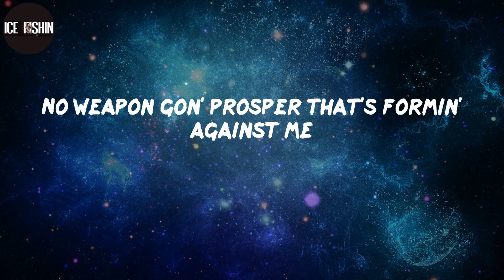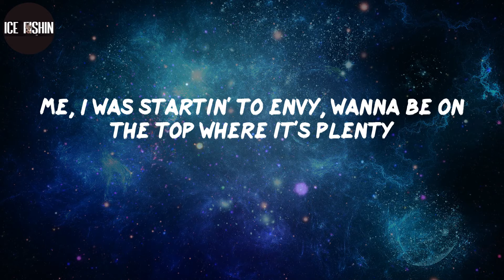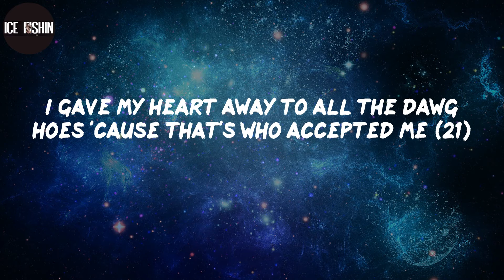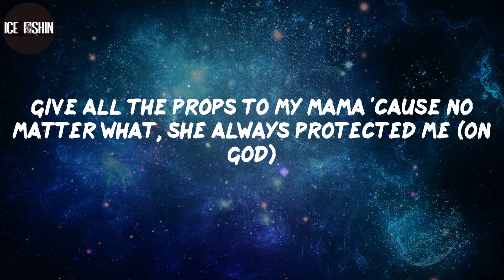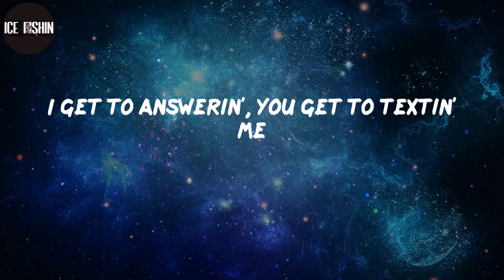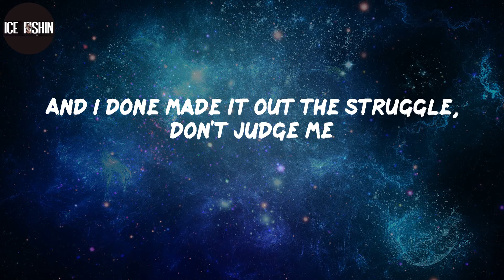J. Cole, "m y . l i f e" (Lyrics)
m y . l i f e J. Cole, J. Cole - m y . l i f e Lyrics, m y . l i f e Lyrics, m y . l i f e (Lyrics), J. Cole m y . l i f e Lyrics, J. Cole m y . l i f e Lyrics, J. Cole - m y . l i f e (Lyrics), J. Cole m y . l i f e Lyrics Video, Lyrics m y . l i f e J. Cole, J. Cole m y . l i f e, J. Cole m y . l i f e (Lyrics), J. Cole, Lyrics J. Cole m y . l i f e, m y . l i f e, m y . l i f e Lyrics J. Cole,